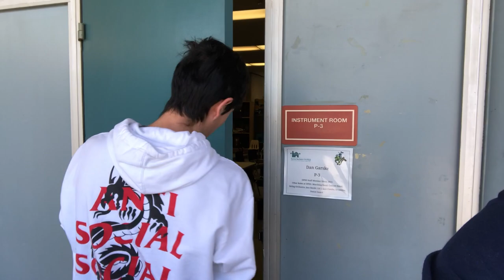DPHS Jazz Fest Vlog 2 w/ Dave Weckl and Snarky Puppy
The epic return of the Jazz Festival Vlog with guests artists Dave Weckl and the Snarky Puppy Horn Section. A longer version than last year with a lot more music!